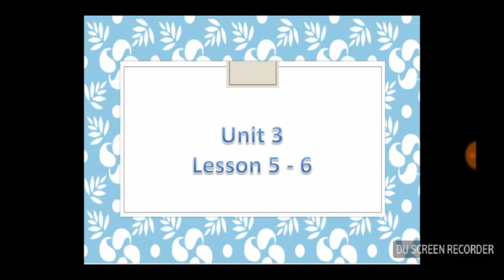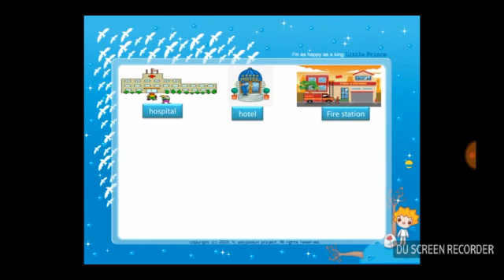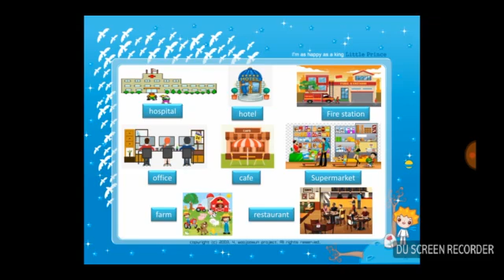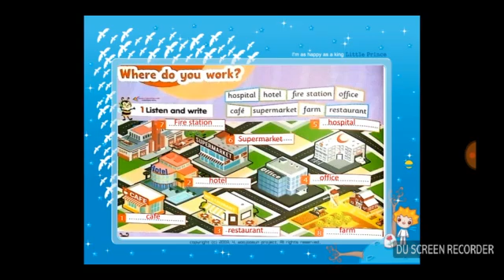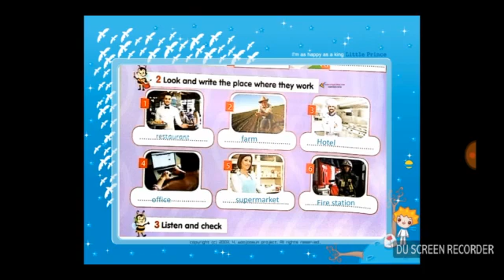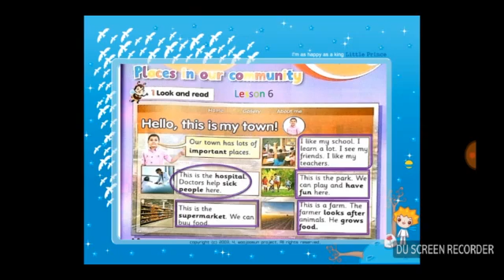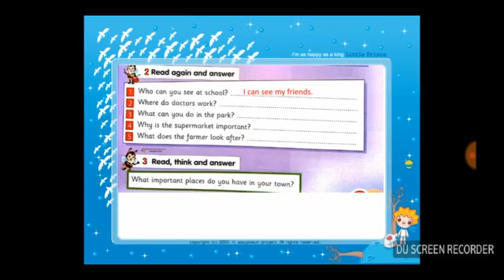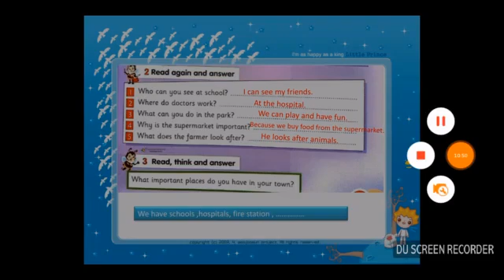primary two unit 3 lesson 5- 6 Connect Plus. first Term